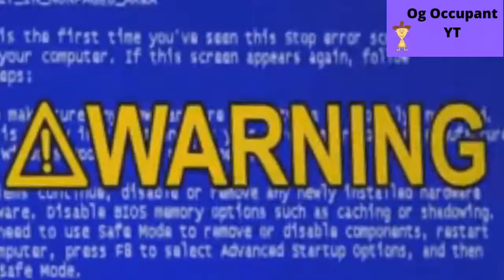YTP: The Warners Fight Off Against A Manspreader (collab entry)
The Warner Brothers (and the Warner sister, of course) go to the movies, but a man with long legs blocks their view.